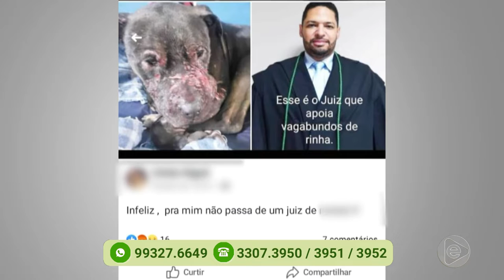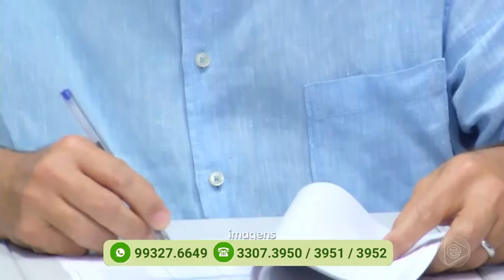Programa Agora (20.12.2019) 01º Bloco